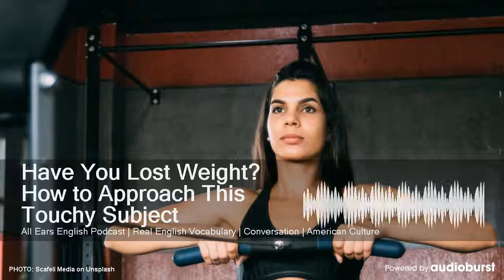Have You Lost Weight? How to Approach This Touchy Subject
Audioburst Video
Aired On: All Ears English Podcast | Real English Vocabulary | Conversation | American Culture, 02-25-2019